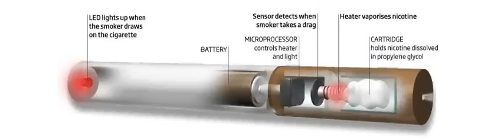Vapur Electronic Cigarettes Description